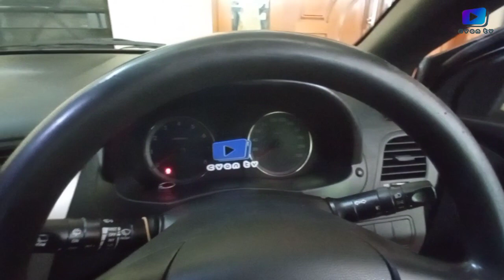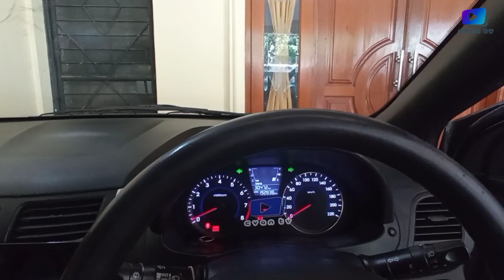KITA GANTENGIN HYUNDAI GRAND AVEGA!! Pasang setir malah dapet GIVE AWAY dari Shidqi dari STP611!!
Jangan lupa juga untuk follow akun instagram nya rommy baisto